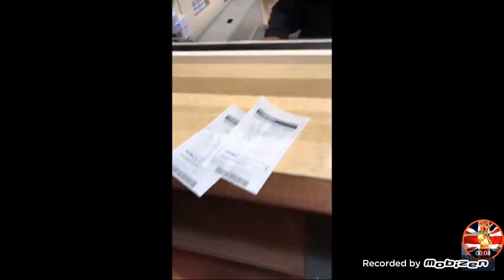Billy joe saunders wins 20k in bookies